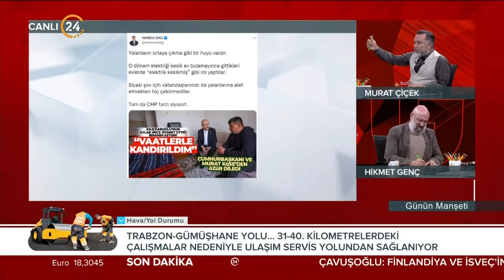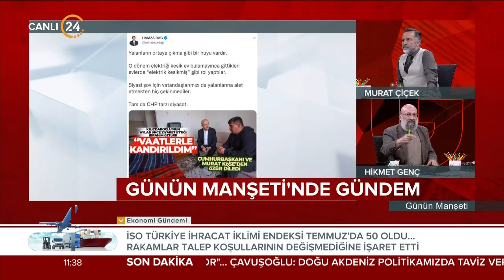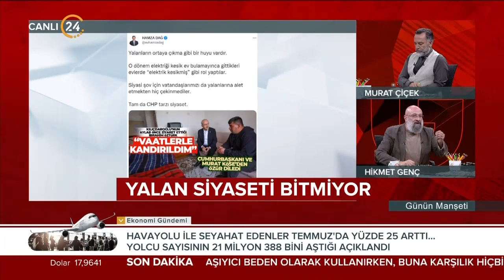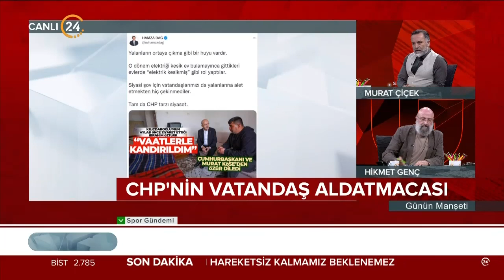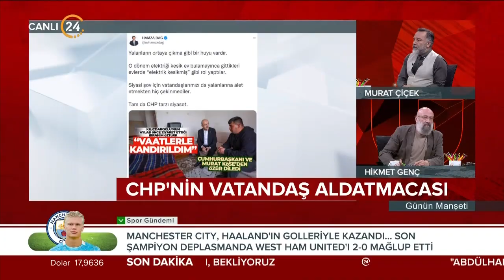Günün Manşeti - 08 08 2022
24 TV Genel Yayın Yönetmeni Murat Çiçek ve Akşam Gazetesi Yazarı Hikmet Genç, Türkiye’nin ve dünyanın gündemini, gazetelere yansıyan haberleri, köşe yazılarını ve günün önemli gelişmelerini farklı bakış açılarıyla, çarpıcı analizlerle hafta içi her sabah "Günün Manşeti"nde değerlendiriyor. "Günün Manşeti" hafta içi her sabah saat 11.00’de canlı yayınla 24 TV’de ekrana geliyor.